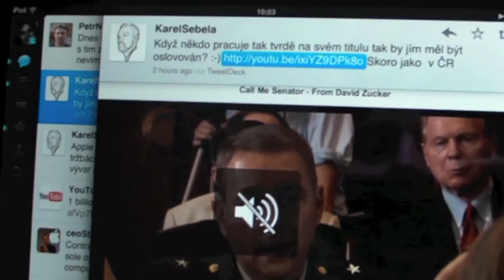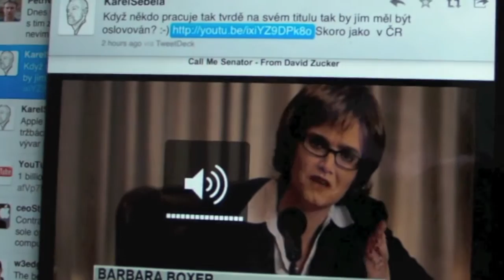iPad přepínač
Přepínač na iPadu má vypínat zvuk. Ale nějak se mu to nedaří...